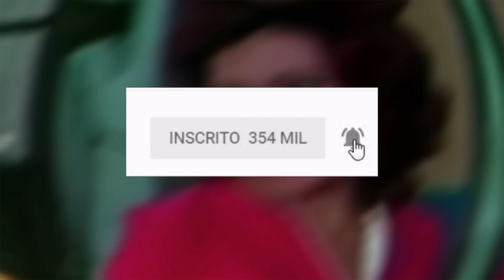10 COISAS QUE VOCÊ NÃO SABIA SOBRE GLÓRIA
Glória é uma mulher bonita, atraente e educada, que aparece na vila a procura de um apartamento. Ela era o tipo de vizinha que o Seu Madruga sempre sonhou, fazendo com que ele ficasse apaixonado à primeira vista. Ela ainda chamou a atenção do Professor Girafales e do Jaiminho, causando ciúmes na Dona Florinda e na Dona Clotilde. Gostaria de saber algumas curiosidades sobre a personagem e sobre as atrizes que a interpretaram? Então continue assistindo a esse vídeo de 10 COISAS QUE VOCÊ NÃO SABIA SOBRE A GLÓRIA.

*TIVE QUE REFAZER ESSE VÍDEO, POIS O ANTERIOR TEVE QUE SER APAGADO DEVIDO A REIVINDICAÇÕES POR DIREITOS AUTORAIS.*